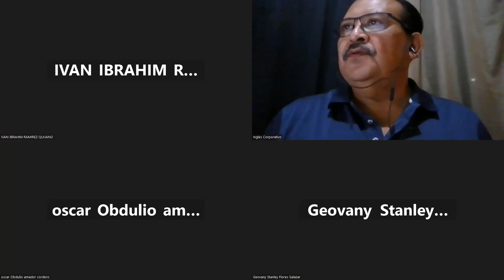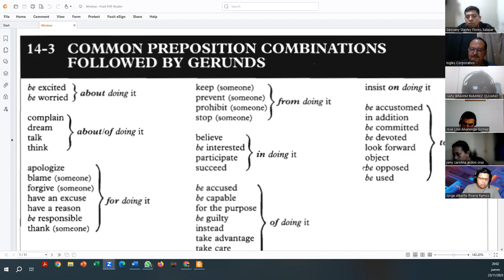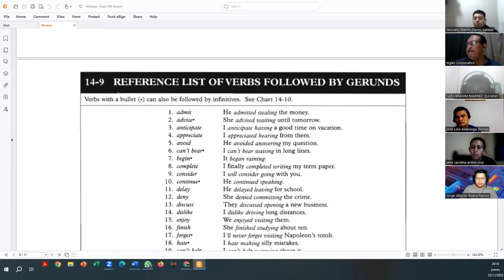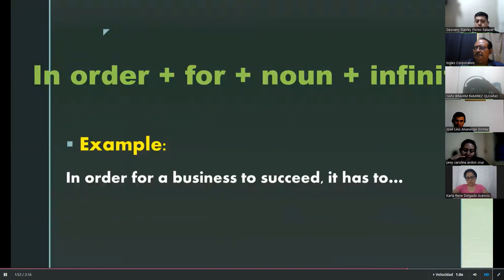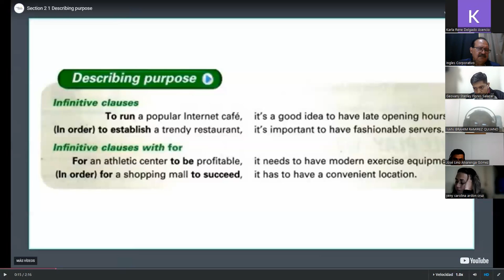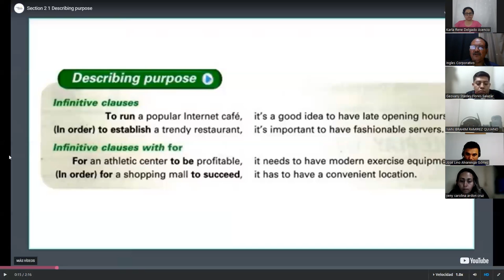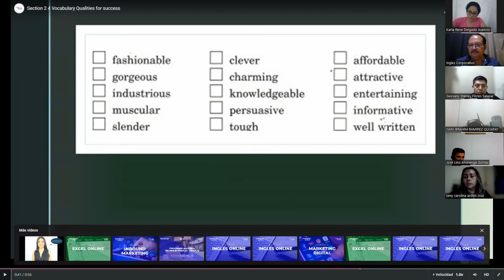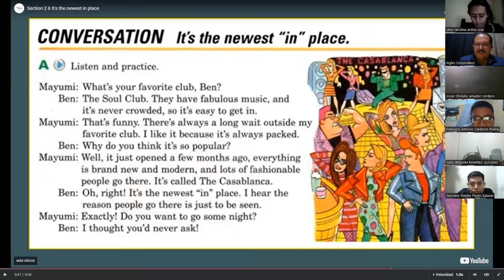SESSION 4-23-11-2023-FI-REGA-160-AVELLÁN- Infinitive Clauses to Describe Purpose.